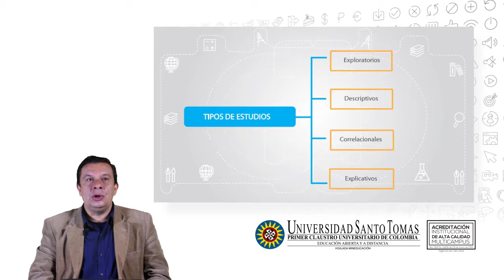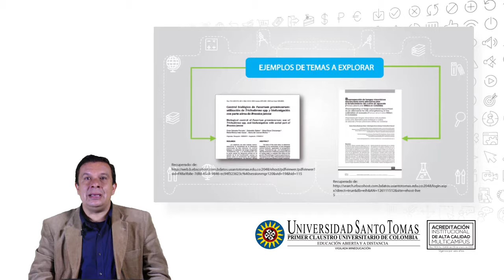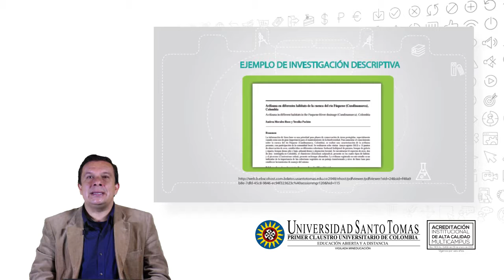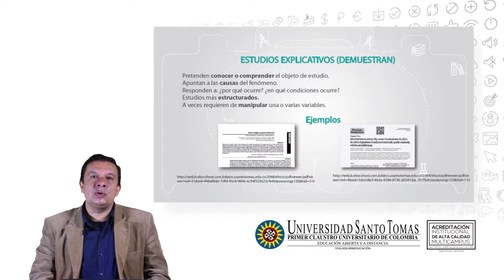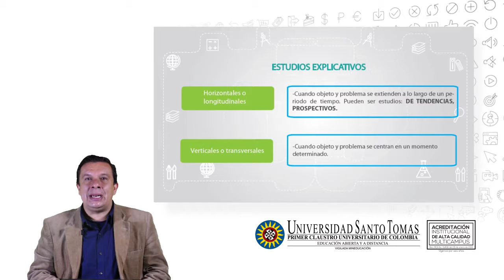Introducción a proyectos